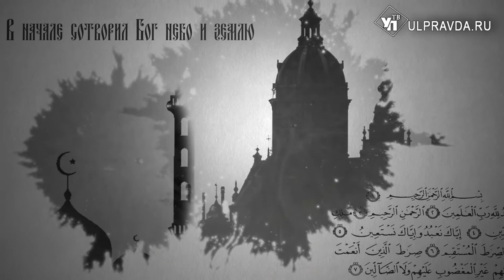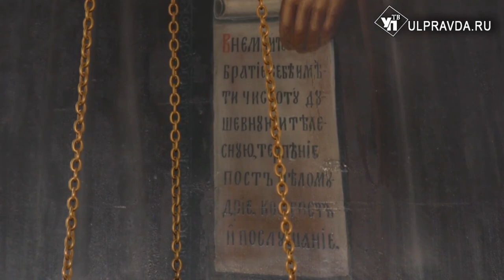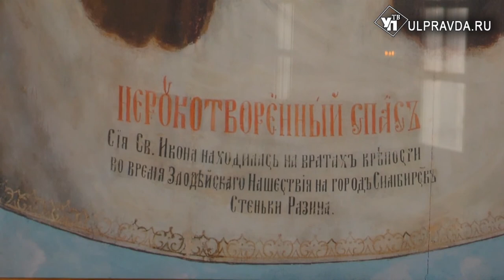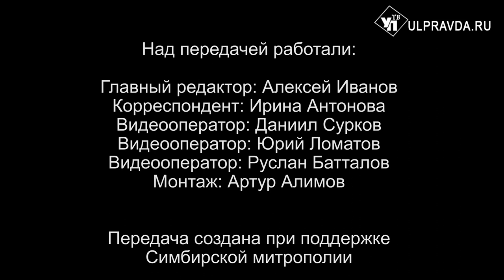Вопросы о религии. Выпуск от 7.03.2021. 0+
В кафедральном Спасо-Вознесенском соборе Ульяновска прошло ежегодное Епархиальное собрание духовенства Симбирской епархии. Митрополит Симбирский и Новоспасский Лонгин озвучил итоги 2020 года, а также осветил текущее положение дел в епархии. Кроме того, владыка ответил на вопросы, касающиеся работы епархиальных отделов, деятельности воскресных школ и молодежного служения.